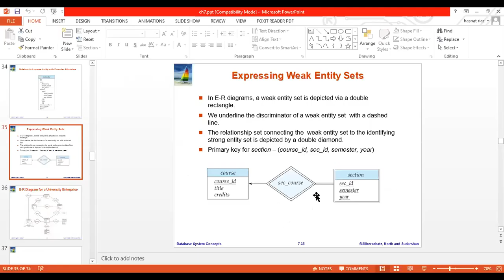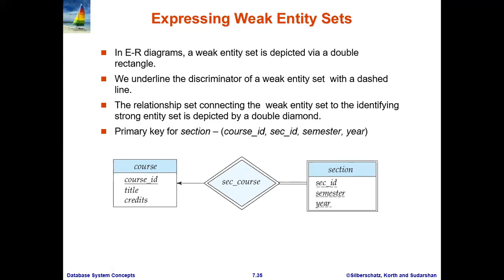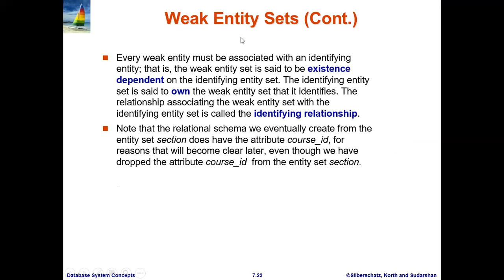Design E-R Model: Part-3. Weak Entity Set কি? (ER diagram design বাংলা টিউটোরিয়াল, পর্ব-৩)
This video lecture was recorded while conducting classes in zoom cloud platform during the Covid-19 pandemic situation. It’s a bangla tutorial on Database Management System (DBMS). This lecture covers: Weak Entity Set (Definition, how to express it). If any queries regarding this lecture please let me to know in comment section.